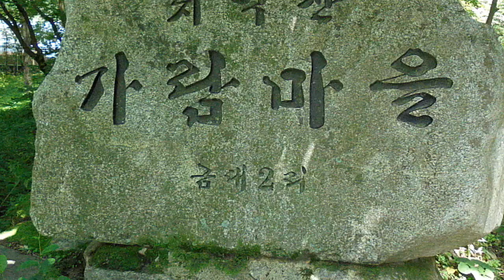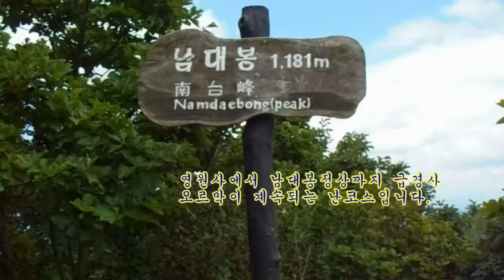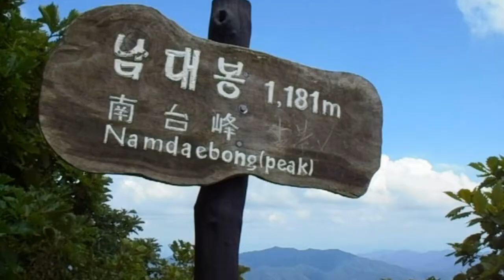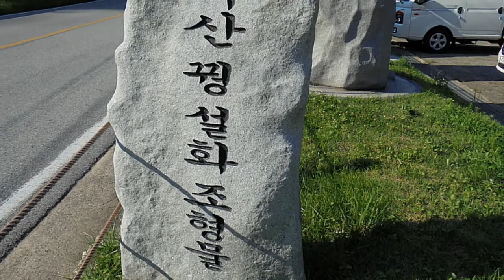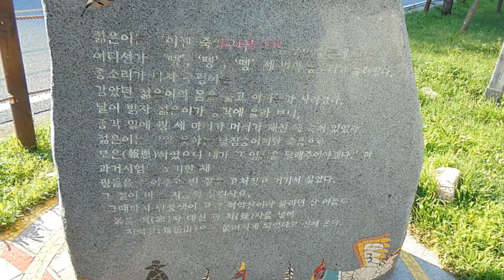치악산 남대봉(雉嶽山 南台峰)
강원도 원주의 '국립공원 치악산 남대봉'을 등산하며 찍은 사진과 비디오로 만든 동영상입니다.